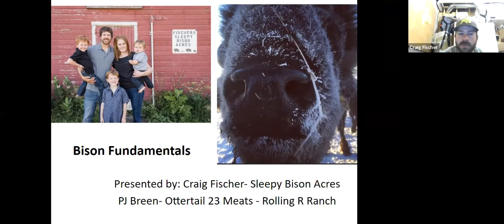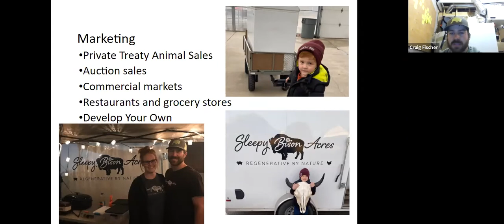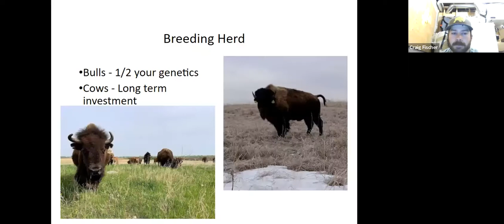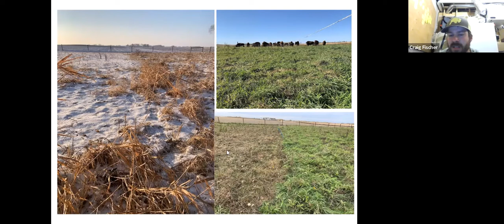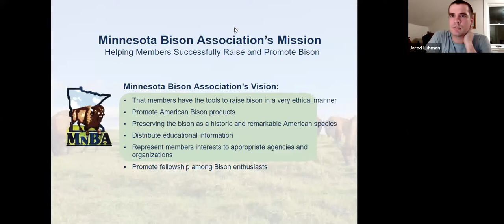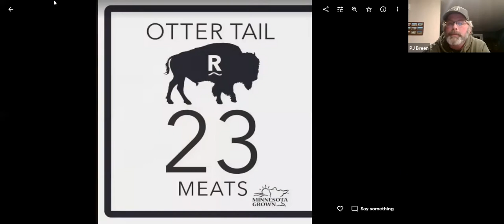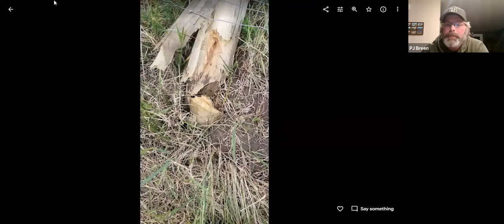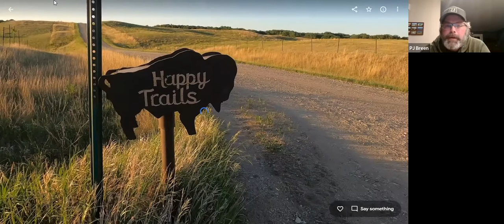Minnesota Bison Production with Rolling R Bison Ranch and Sleepy Bison Acres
Interested in raising bison in Minnesota? Hear from PJ Breen of Rolling R Bison Ranch and Craig Fischer of Sleepy Bison Acres on how they do it.

Hosted January 27, 2022 by the Sustainable Farming Association of Minnesota.

Learn more about soil health, grazing livestock, specialty crop growing and more